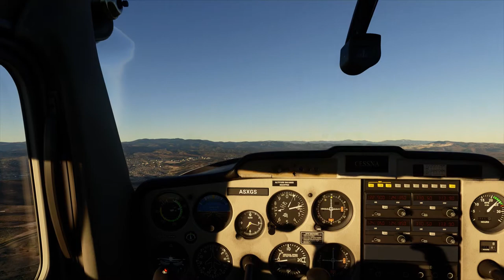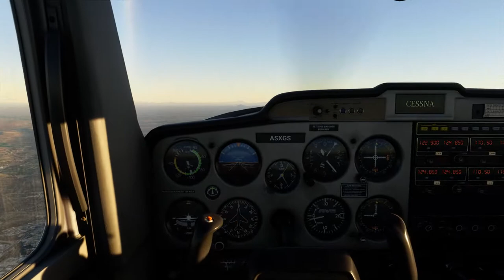Microsoft Flight Simulator over Alamogordo, NM - Holloman AFB.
Short flight over Alamogordo, NM - Holloman AFB on the new Microsoft Flight Simulator 2020

32GB RAM
GTX1080
Ultra Settings
TrackIR